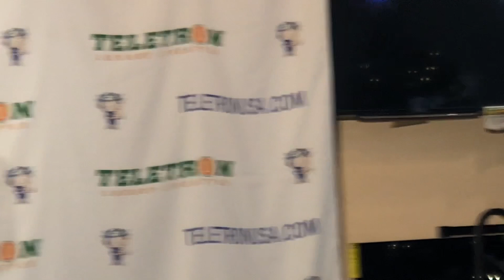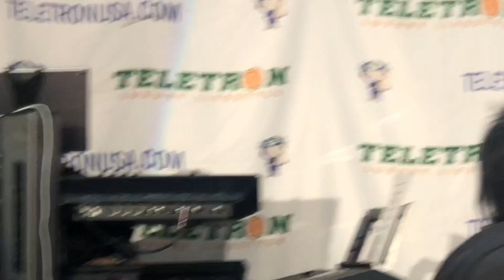Lyndsey Đỗ Tiên Dung, Loan Châu, Trúc Lam & Trúc Linh - văn nghệ Happy Holidays 2023 - Teletron